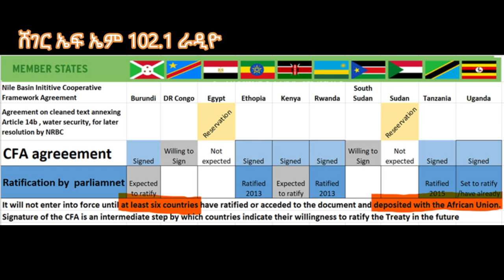ከናይል ተፋሰስ ኮሚሽን መመስረት፤ ኢትዮጵያ ምን ታተርፋለች?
የናይል ተፋሰስ ኮሚሽን ረጅም ጊዜን ከወሰደ አድካሚ ሂደት በኋላ ሊመሰረት ተቃርቧል፡፡

ከውሀው ተጋሪ ሀገራት የ6ቱን ሀገራት ማፅደቅ የሚፈልገው የመርህ ስምምነት የአምስት ሀገራትን ይሁንታ እስካሁን አግኝቷል፡፡

ስምምነቱ ገዢ ህግ መሆኑ፣ የናይል ወንዝ ኮሚሽኑም መመስረቱ በናይል የውሃ አጠቃቀም ዙሪያ ለሚነሱ ጥያቄዎች ምን ምላሽን ይሰጣል?

ኢትዮጵያ ከዚህ ኮሚሽን መመስረት ምን ታተርፋለች?

ቴዎድሮስ ወርቁ

መጋቢት 27፣2016

ShegerFM: @ShegerFMRadio102_1